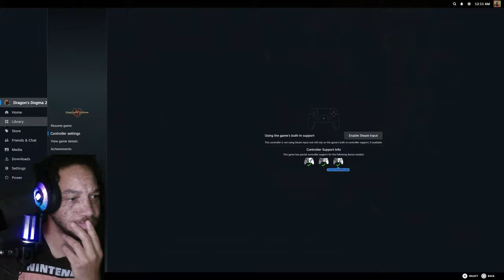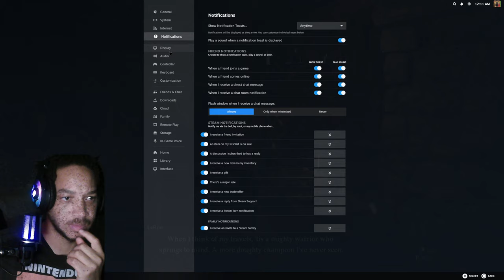Live - It's time to become Arisen in Dragons Dogma 2! Livestream Series (PC)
It's time to become Arisen again!